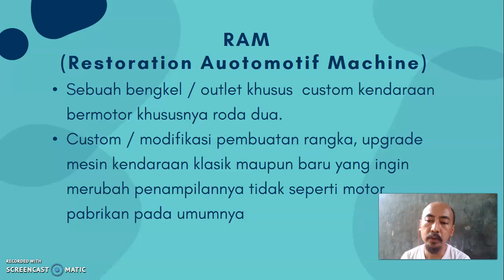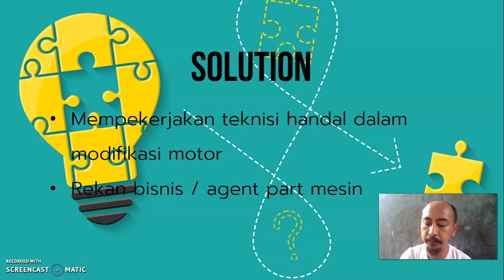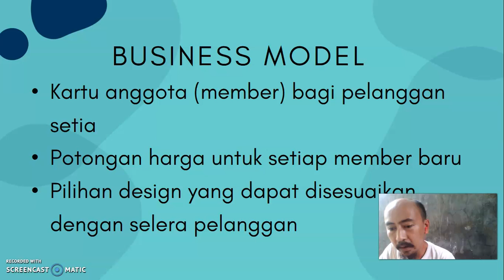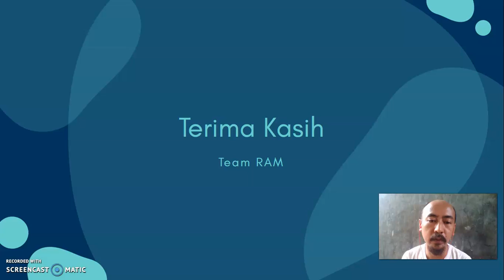Restoration Automitif Machine - Budi Rianto - Kewirausahaan 3 - ENFEST 2020